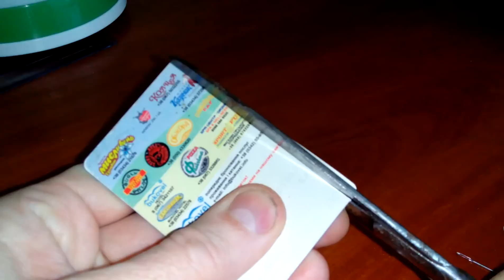Как обрезать SIM карту под Micro СИМ. Инструкция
Это видео о том как своими руками легко и быстро сделать из Сим карты (SIM) Микро Сим (Micro SIM)